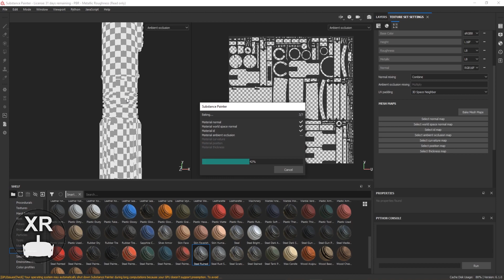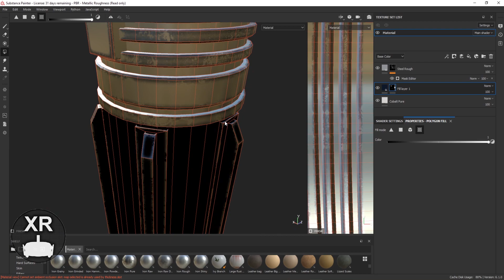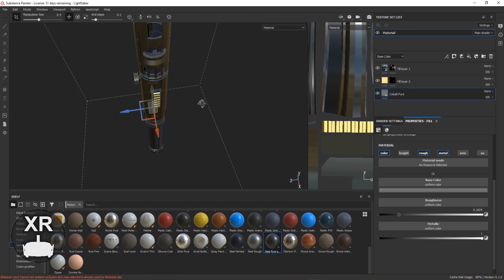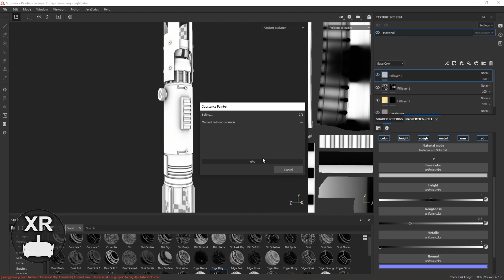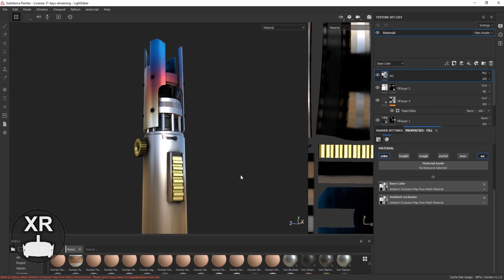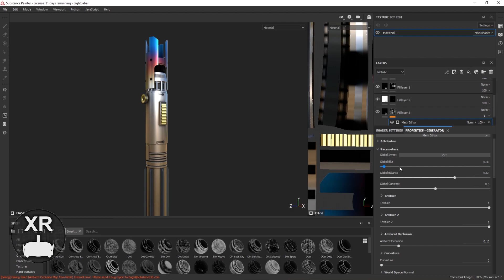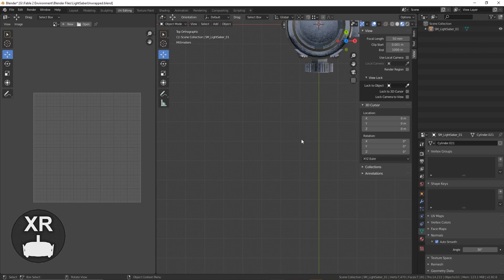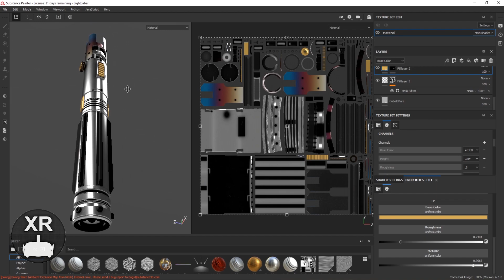Texturing A Lightsaber in Substance Painter - Part 3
Following on from Part 2 I go through my texturing process when using Substance Painter.

If you're looking for a fun and helpful place to hang out come join us on discord.

Id love to keep working on this project but due to old hardware, this is becoming difficult and slow.